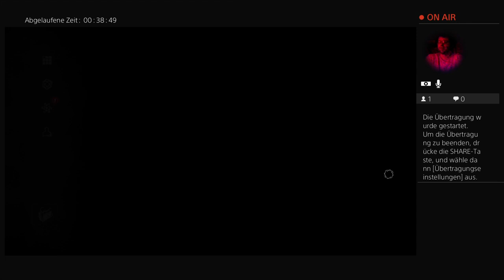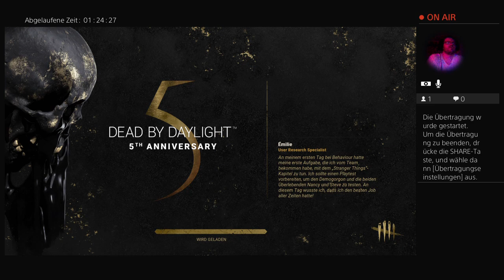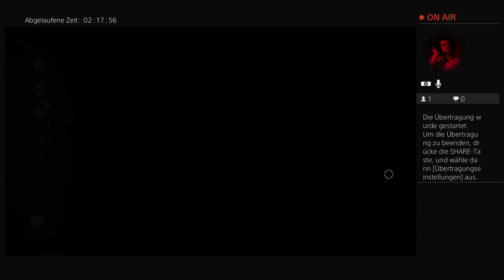[Ger/Ps4/Fsk18]Kronen sammeln & Blutpunkte farmen